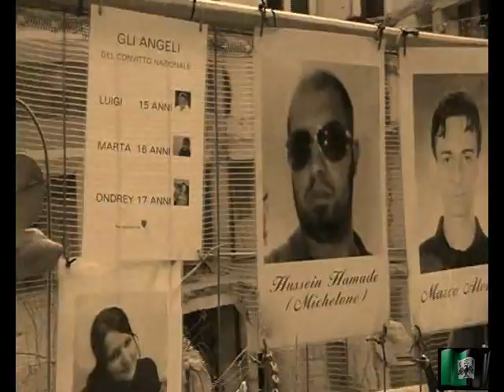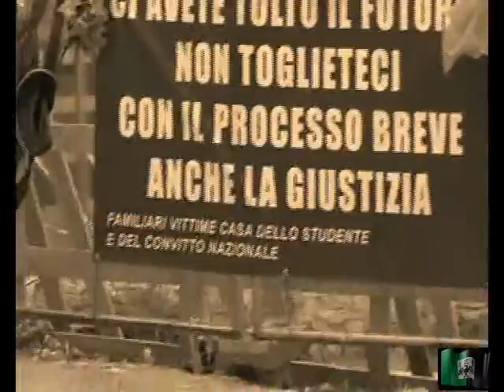aquila oggi parte 4